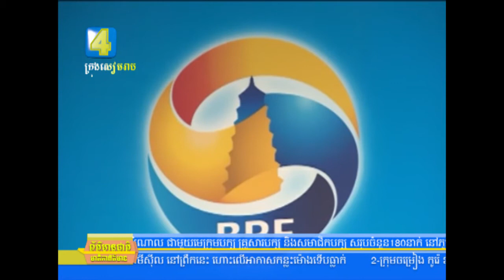ឯកឧត្តម នាយករដ្ឋមន្ត្រីនៃប្រទេស ម៉ុងហ្គោលី ស្នើសុំសម្តេចតេជោនាយករដ្ឋមន្ត្រី ចែករំលែក បទពិសោធន៍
ឯកឧត្តម នាយករដ្ឋមន្ត្រីនៃប្រទេស ម៉ុងហ្គោលី ស្នើសុំសម្តេចតេជោនាយករដ្ឋមន្ត្រី ចែករំលែក បទពិសោធន៍ទីផ្សារសេរី ឬពាណិជ្ជកម្មសេរី របស់កម្ពុជា តើមានបទពិសោធន៍ ធ្លាប់មានទំនាក់ទំនង ចចរាជាមួយប្រទេសចិនយ៉ាងម៉េចខ្លះ ? ជាពិសេសចង់រៀនសូត្រពីប្រទេសកម្ពុជា បើសិនមានការចំាបាច់នោះ គឺភាគីម៉ុងហ្គោលី នឹងចាត់តំាងក្រុមការងារ ទៅរៀនសូត្រនៅកម្ពុជាតែម្តង